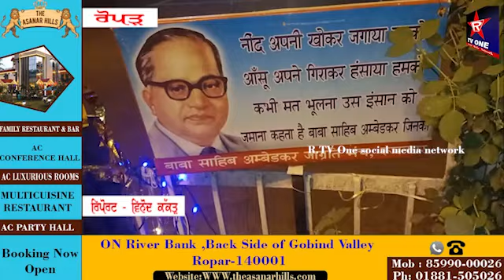ਡਾ ਭੀਮ ਰਾਓ ਅੰਬੇਦਕਰ ਦੇ ਜਨਮ ਦਿਨ ਨੂੰ ਲੈ ਕੇ ਅੰਬੇਦਕਰ ਚੌਂਕ ਰੋਪੜ ਵਿਖੇ ਹੋ ਰਹੇ ਪ੍ਰੋਗਰਾਮ ਦੀਆਂ ਤਿਆਰੀਆਂ ਮੁਕੰਮਲ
R TV ONE ਚੈਨਲ ਇੱਕ ਅਜਿਹਾ ਚੈਨਲ ਹੈ, ਜੋ ਕੋਈ ਵੀ ਖ਼ਬਰ ਸਭ ਤੋਂ ਪਹਿਲਾਂ ਆਪਣੇ ਦਰਸ਼ਕਾਂ ਤੱਕ ਸਾਂਝੀ ਕਰਦਾ ਹੈ। ਕੋਈ ਵੀ ਖ਼ਬਰ ਸਾਡੇ ਨਾਲ ਸਾਂਝੀ ਕਰਨ ਲਈ , ਕੋਈ ਵੀ ਪ੍ਰੋਗਰਾਮ ਲਾਈਵ ਕਰਾਉਣ ਲਈ, ਕੋਈ ਵੀ ਇਸ਼ਤਿਹਾਰ ਦੇਣ ਲਈ ਸਾਡੇ ਨਾਲ ਸੰਪਰਕ ਜ਼ਰੂਰ ਕਰੋ।

ਸ਼ਮਸ਼ੇਰ ਬੱਗਾ
ਐਮ ਡੀ R TV ONE